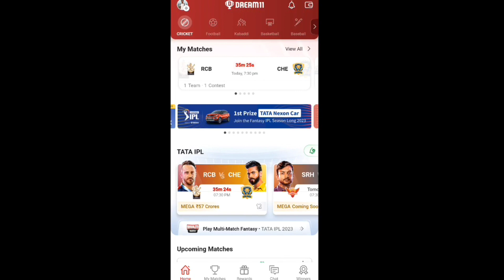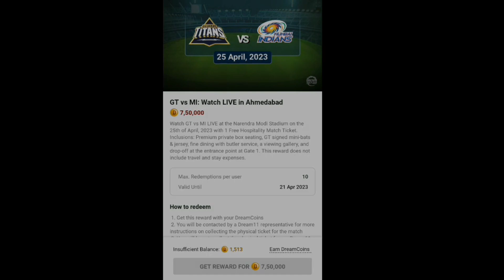Dream11 पे Free में IPL टिकट|| 25 Apr 2023 GT vs MI Watch Live In Ahmedabad|| Dream11 Jackpot Ticket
Free Dream11 IPL Tickets Offer 2023 Dream11 Jackpot Ticket Offer 2023
Dream11 Jackpot Reward 2023
Dream11 IPL Tickets Offer 2023
Dream11 Jackpot Ticket Offer 2023

Topics Cover 👇👇👇👇👇👇👇👇
1. MI vs GT Dream11 IPL Tickets Offer 2023
2. GT vs MI Dream11 IPL Tickets Offer 2023
4. Ahmedabad MI vs GT Live Match Free IPL Ticket

2. Use my invite code DHRUV5323LM
3. Get ₹500 in discounts

Query 👇👇👇👇👇👇👇👇👇
Dream11 Update
Dream11 Free IPL Ticket 2023